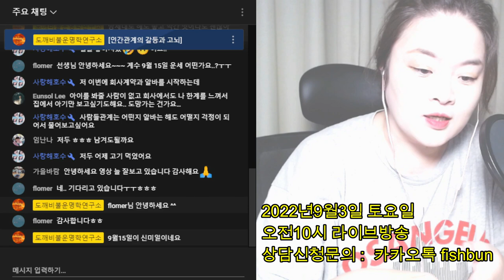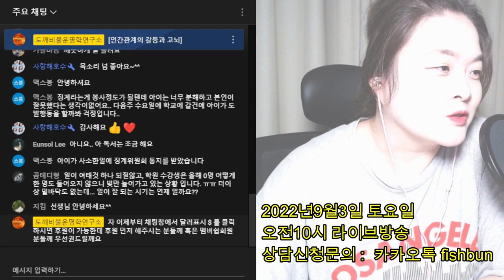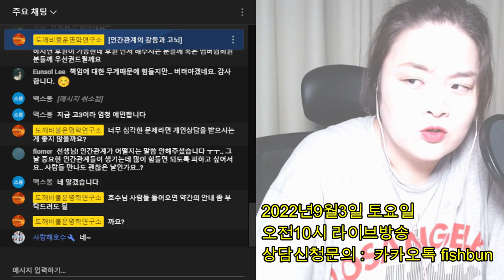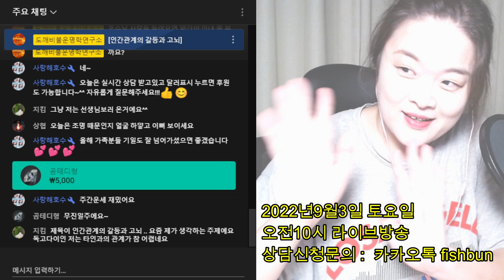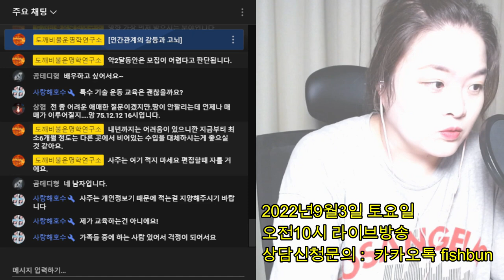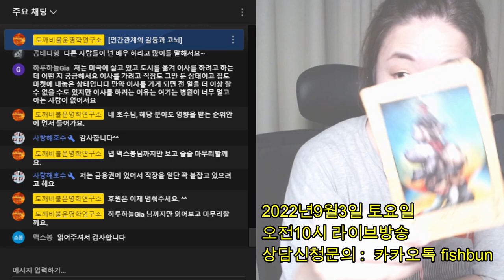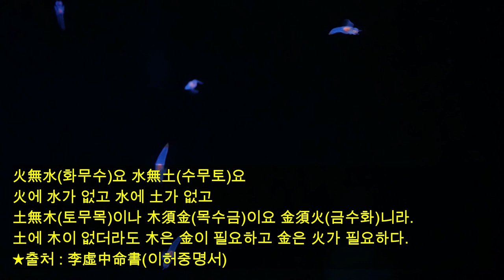🔥실시간방송🔥 인간관계의 갈등과 고뇌🔥2022년9월3일